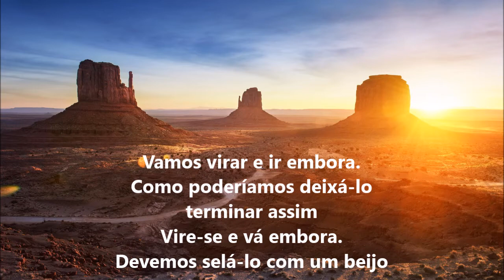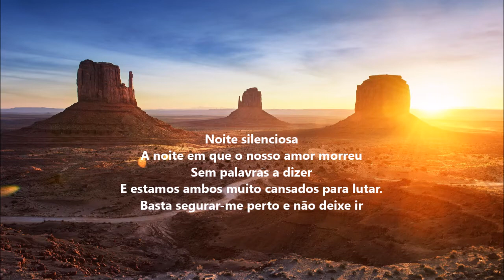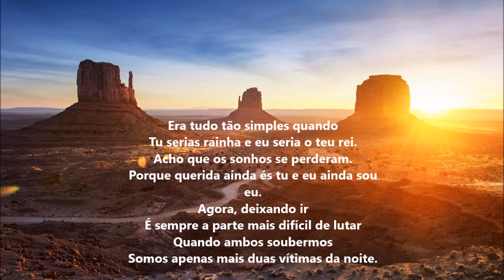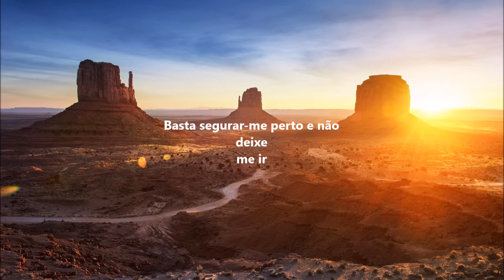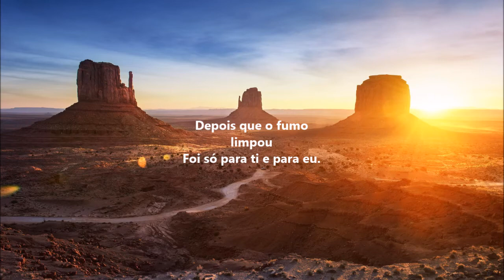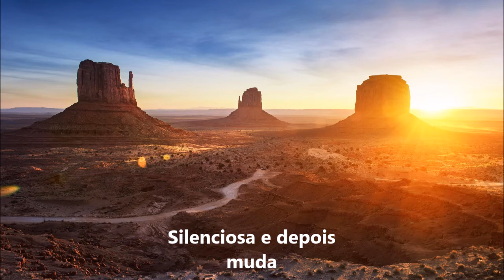Bon Jovi - Silent Night (Lyrics In European Portuguese / Tradução em Português Europeu)